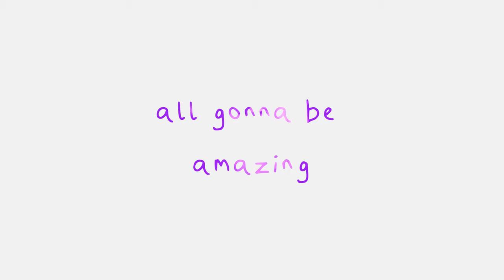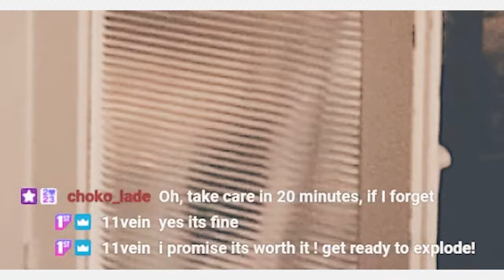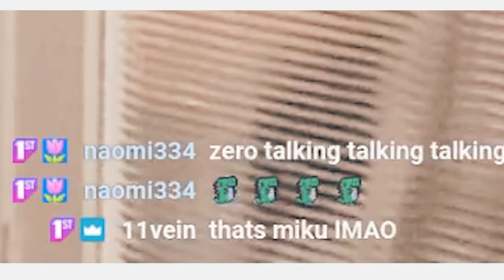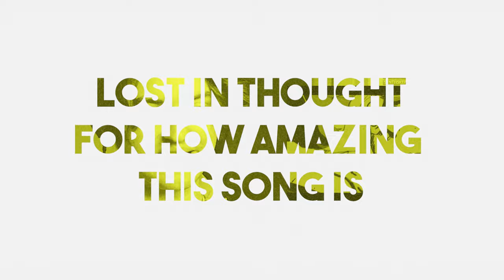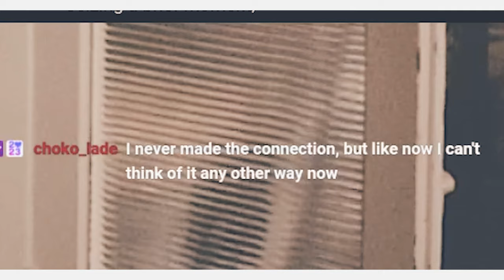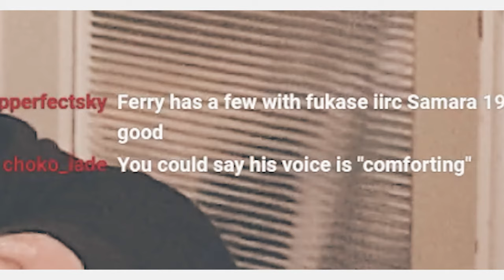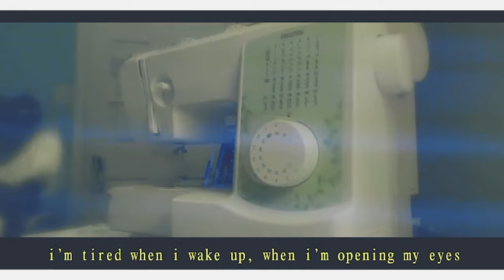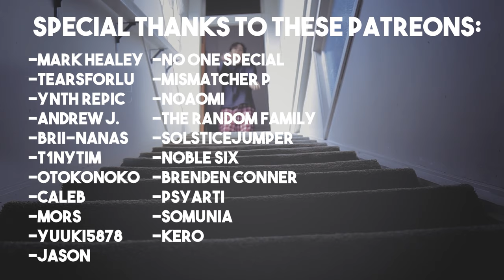Vocaloid Producers Made Me A Vocaloid Playlist To Listen To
I still can't believe these playlists got made for me and I got to say...
It's one of the best playlists I have ever listened to.